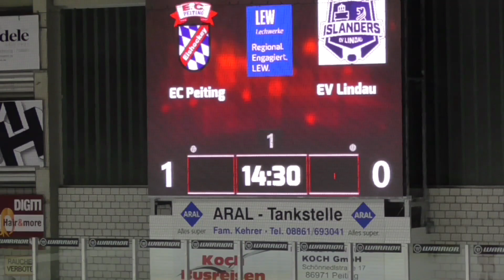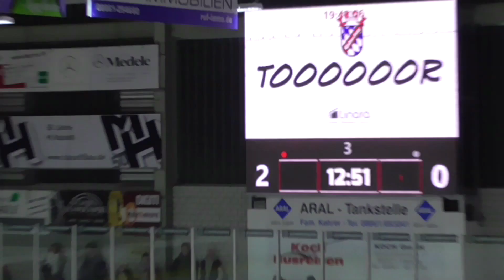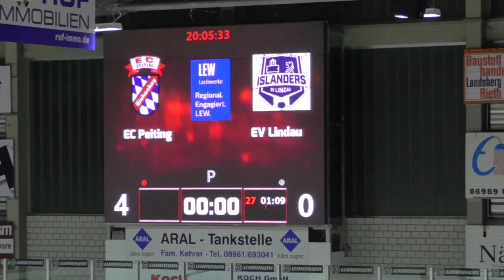EC-Peiting 2018.9.Dez. ECP-Lindau